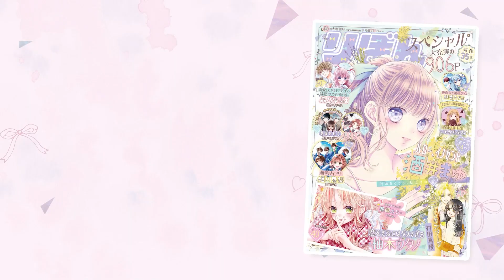【恋愛漫画】「シアワセエレベーター」第3弾 飼い犬が人の姿を借りて大好きな主人に恩返し…！感動のタイムスリップファンタジー！りぼんスペシャル最新読みきり【アニメ・少女マンガ動画】｜りぼんチャンネル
タイムスリップファンタジー第3弾！
自分のいない死後の”未来”へ…！
全ては大好きな飼い主のために。

漫画：双葉陽

◆春の大増刊号りぼんスペシャルは大好評発売中！他の作品も試し読みしちゃおう♪

◆「シアワセエレベーター」双葉陽先生の過去の読みきり作品はコチラから♪

●ロン             　 ：雪深山福子
●芽生             　 ：成島 舞
●ウヅキ              ：長門三照
●ヨン             　 ：なるみ

常盤昌平, 矢部仁美